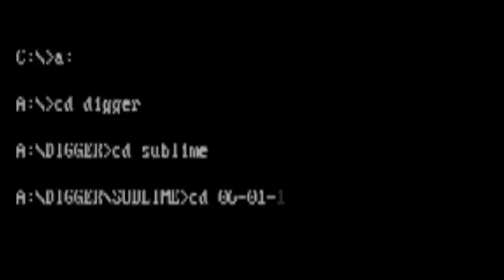DIGGER 005 - Jan 6 - (@ Sublime) PROMO CLIP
DIGGER 005 - Jungle, D'n'B, Breakcore and shit

JIMI LEVI / SHOKOLUV / BASSICK / MOM'S BOYFRIEND Feat. Dr. FAUSTUS / BIKECORE / ROOMUSH

Thursday, Jan 6, 2011 @ Sublime, Salame 53, Tel Aviv.

10-30NIS Admission.